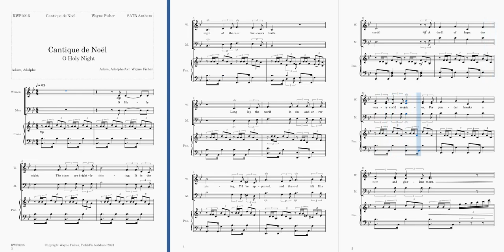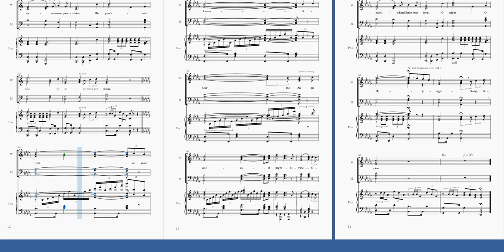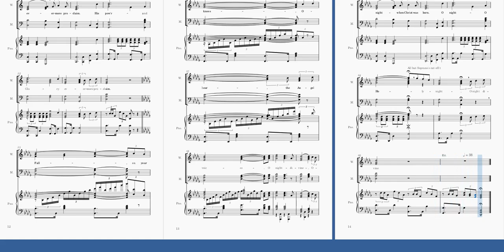Cantique de Noel